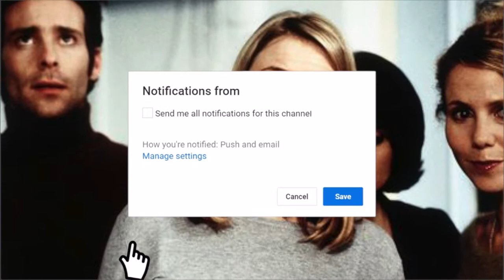10 Cosas Que NO Sabías de El Diario de Bridget Jones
♥ ♥ LÉEME / DESPLIÉGAME ♥ ♥
¡Hola! Hoy os traemos 10 cosas que quizás no sabías de la película del Diario de Bridget Jones.

Facebook Too much

Vídeos anteriores
❌¡NO hagas ESTO en los parques DISNEY! ❌¡15 PROHIBICIONES SORPRENDENTES! TM